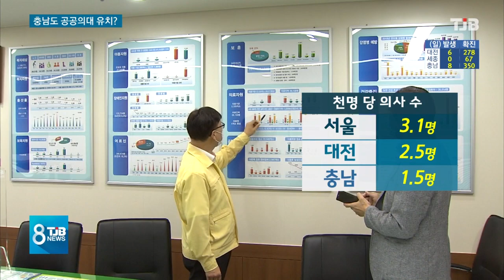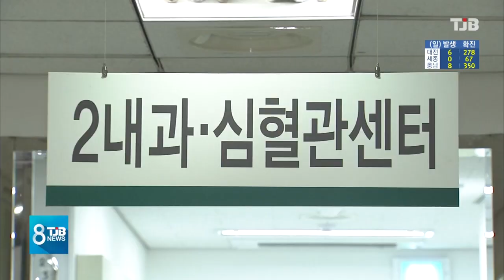[TJB 대전·충남·세종뉴스] 2억 줘도 못 구하는데.. 충남도 공공의대 설립?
【 앵커멘트 】

의대 정원 확대와
공공의대 설립을 반대하며
전공의들의 파업이 계속되고 있지만,
한편에서는 충남에
공공의대를 유치하자는
목소리도 나오고 있습니다.

타 시도에 비해 충남은
의료수준이 낙후되어있고,
2억원을 줘도
공공의료원의 의사를
구하기가 쉽지 않다며,
충남도 공공의대를 설립해야
한다는 주장입니다.

류제일 기자가 보도합니다.